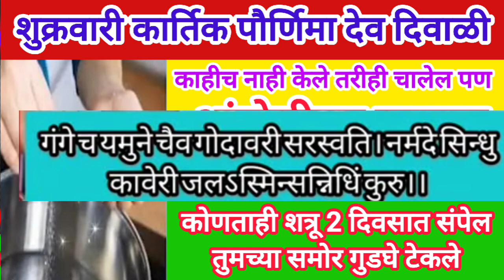उद्या कार्तिकपौर्णिमा आंघोळीच्या पाण्यात टाका ही एक वस्तू कोणताही शत्रू पितृदोष दारिद्र्य संपेल